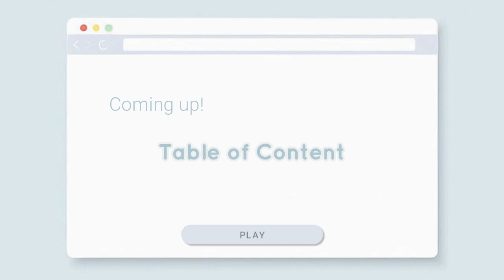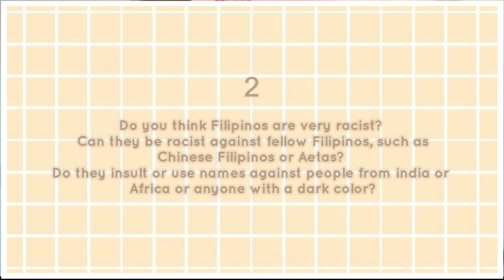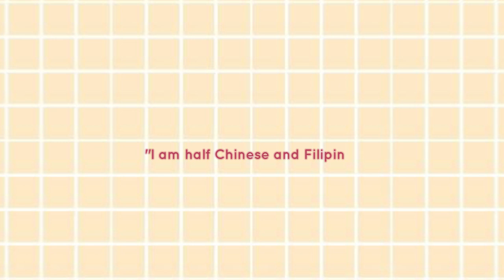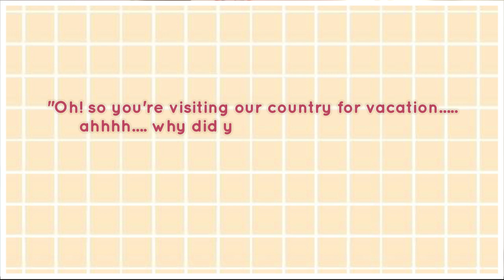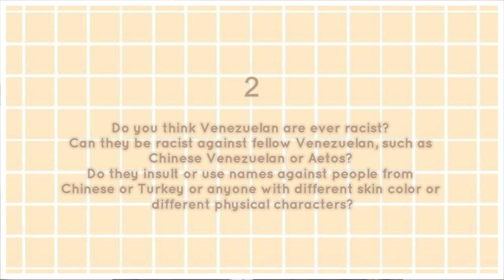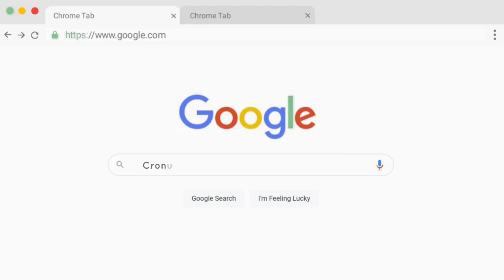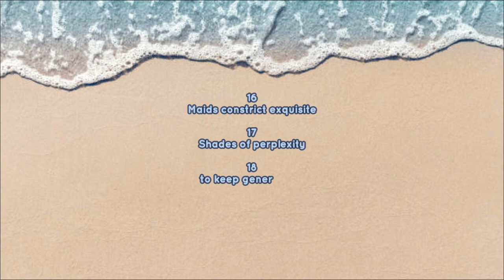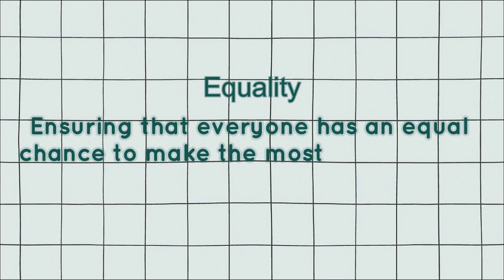Racism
Filipinos are often not aware of racism when it happens in society. Often, racist comments are heard and said without understanding the violent and oppressive roots of these words- words that signal that a person is considered beneath other human beings. Thus in this vlog, you will probably relate to the persona of the poem, who finds violence and anger so foreign, and should be an opportunity for discussion.